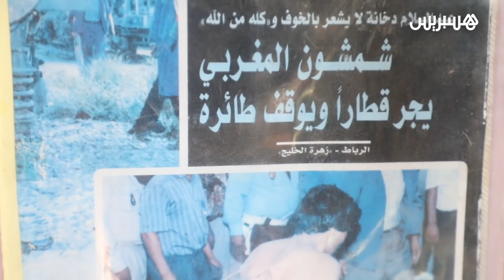يجر الشاحنات ويشرب "الماء القاطع".. عبد السلام دخانة بطل مغربي في رياضة الخوارق